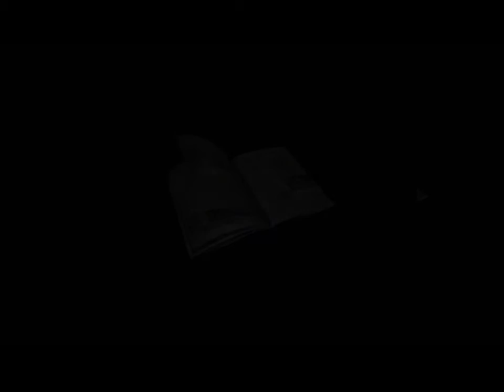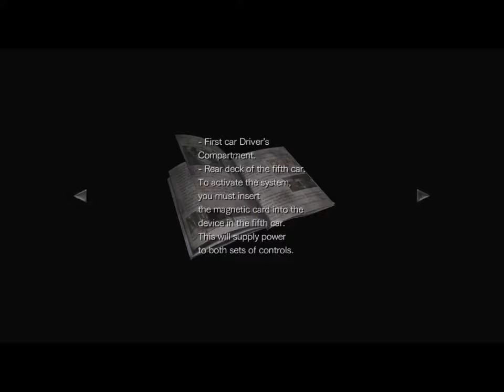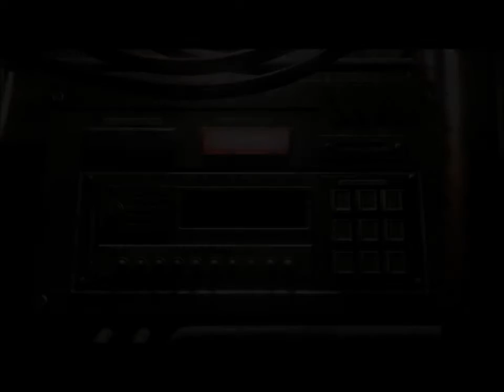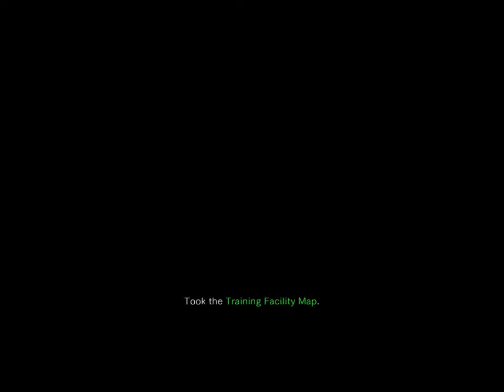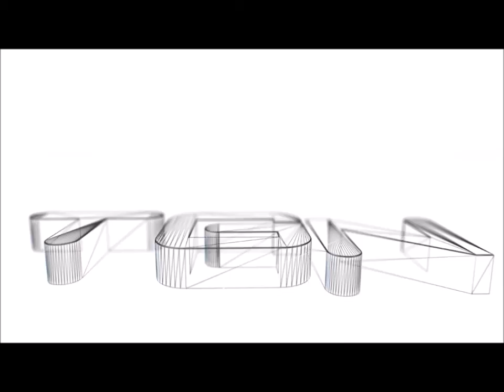Let's Play Resident Evil 0 Remaster Part 3 [HD] 720P